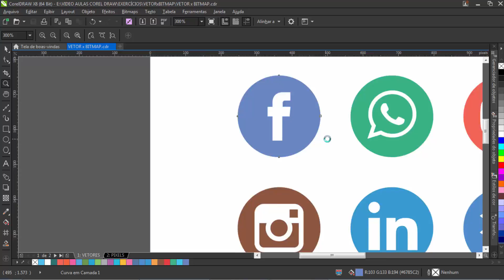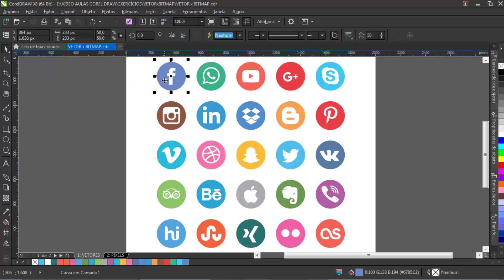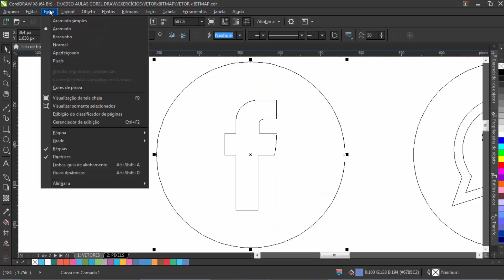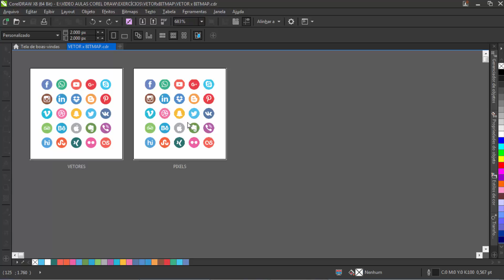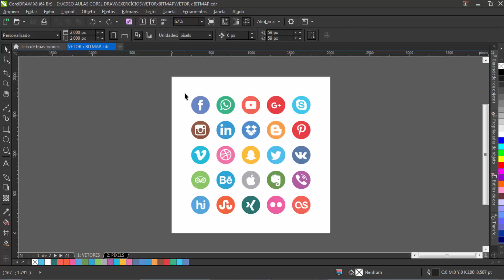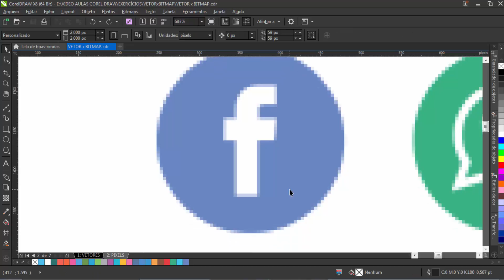CorelDraw: Vetor e Bitmap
Mais de 300 cursos online disponíveis aos assinantes. Apresentação dos conceitos de Vetor e Bitmap, aula do curso gratuito de CorelDraw da Alfamídia